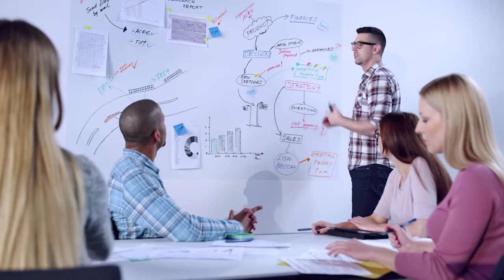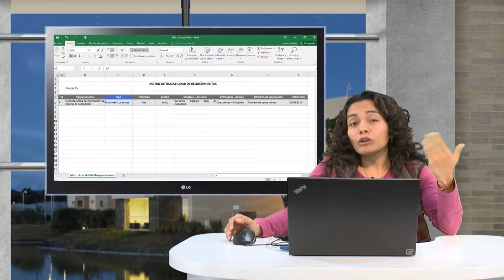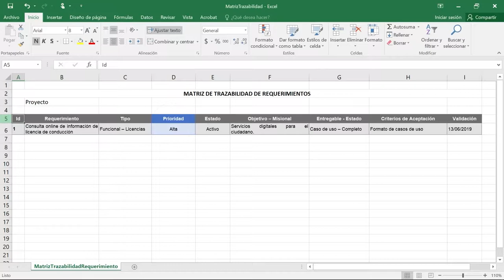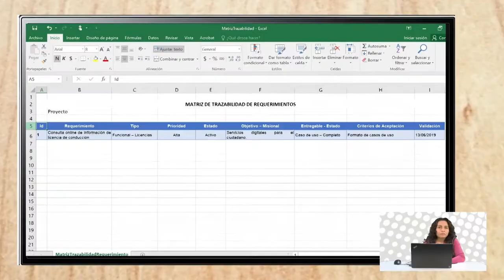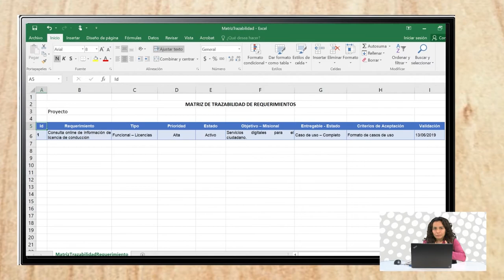Validación de requerimientos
La validación de requrimientos es una  actividad cuyo objetivo es revisar que se estan satisfaciendo las necesidades del cliente a partir de los requerimientos que fueron identificados, analisados  y especificados previamente.

Presentadora:Karin Marroquín                                                                                                                                                                            Diseñador Instruccional: Edgar Andrés Castro Peña                                                                                                                                                                                                                                                                                                    Productor Audiovisual: Maria Angélica Chitiva Cardona                                                                                                                                                            Sonidista: Orlando Moreno                                                                                                                                                                                                           Música: Lights by Sappheiros Music Pomoted by Audio Library                                                                                                                                             Dirección Académica de Desarrollo Multimedia
2019